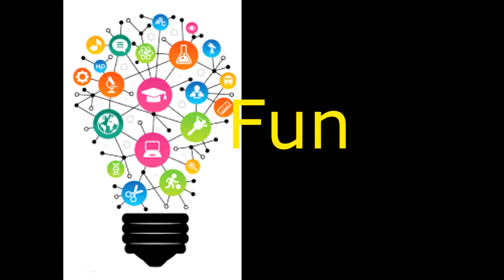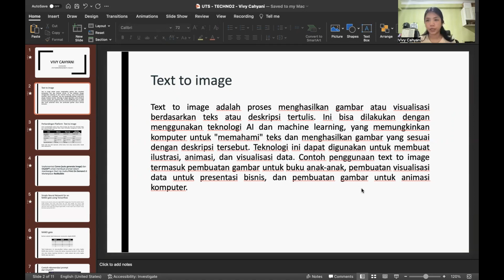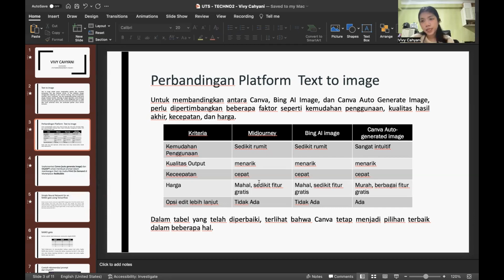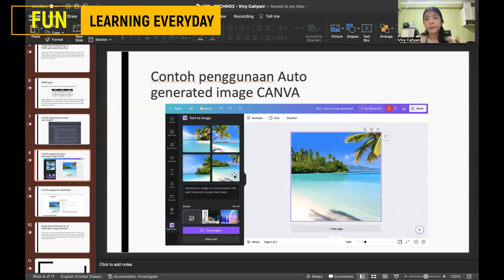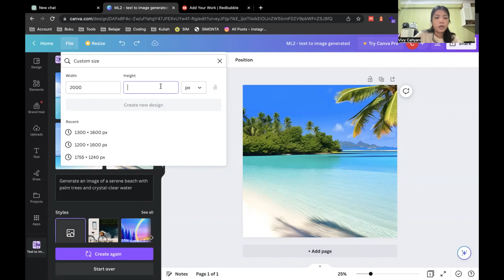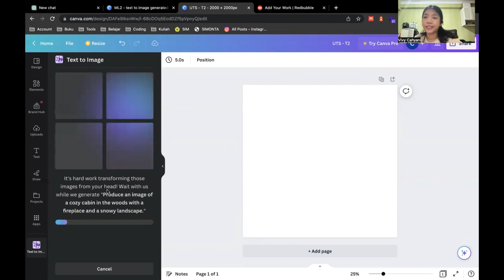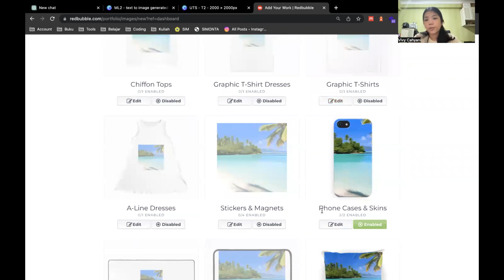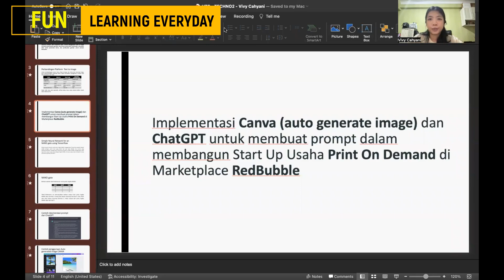ChatGPT & MidJourney utk Print on Demand di RedBubble & Etsy - VIVY CAHYANI - TUTORIAL AI utk Bisnis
Presentasi : Pemanfaatan Artificial Intelligent Untuk Membangun Start Up Usaha
Fokus      : Penggunaan ChatGPT & MidJourney untuk Usaha Print On Demand di Marketplace RedBubble/Etsy
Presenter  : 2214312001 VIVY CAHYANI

Dalam materi kuliah ini,
Artificial Intelligent dimanfaatkan untuk membangun bisnis Print on Demand.
AI yang digunakan kali ini adalah ChatGPT dan MidJourney.
ChatGPT untuk membuat PROMPT yang unik dan kreatif,
kemudian dijalankan di MidJourney sebagai Text-to-Images yang sangat bagus.
Kreasi-kreasi pada prompt ChatGPT akan menciptakan gambar-gambar yang unik dan kreatif di MidJourney.

Kemudian,
hasil dari gambar-gambar unik Midjourney tersebut di jadikan design untuk Kaos T-Shirt, tas, cup, dan
lain sebagainya.
Proses menjadikan gambar-gambar menjadi design produk ini sering disebut dengan "Print-on-Demand'.
Dan,
dari banyak marketplace yang menawarkan designer-designer utnuk menjajakan produk-produk Print-on-Demand

tersebut, yang paling dikenal adalah RedBubble dan Etsy.

Semoga bermanfaat.